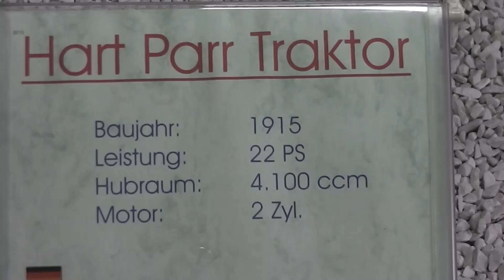Hart Parr - Traktor mit 22 PS von 1915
Hier in diesem Video können Sie den Hart Parr - Traktor mit 22 PS von 1915 in HD sehen.

Ich habe viele weitere Videos vom Auto- & Technikmuseum Sinsheim (Baden-Würtemberg) gefilmt.
Darunter sind viele verscheidene Autos, Traktoren, Panzer, Motorräder, Flugzeuge, Motoren & mehr!

Auf meinem YouTube-Kanal findet ihr des Weiteren auch viele weitere Videos zu anderen Themen.